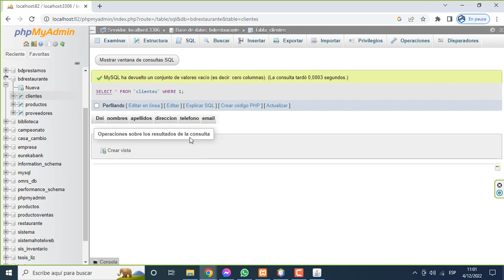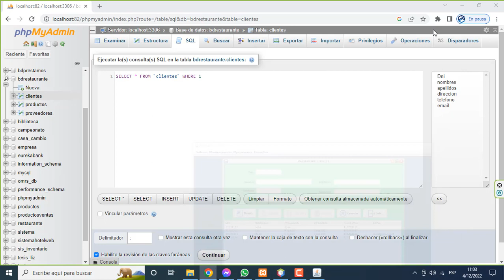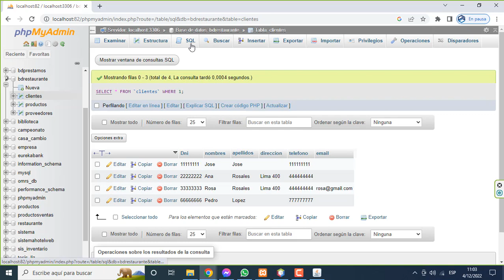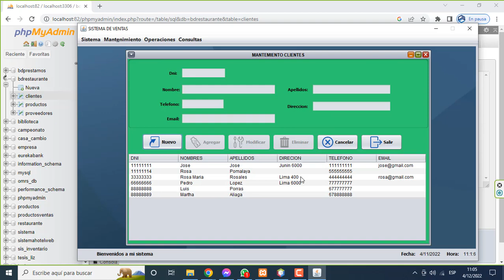CRUD CLIENTES - JAVA - MYSQL.Crud tabla clientes, usando Java y Mysql.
CRUD CLIENTES - JAVA - MYSQL.
Crud tabla clientes, usando Java y Mysql.